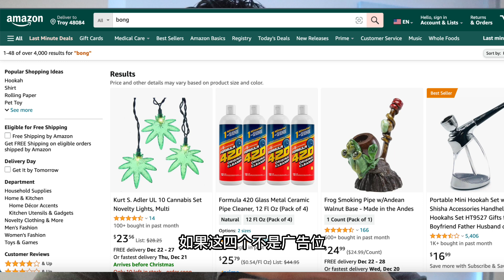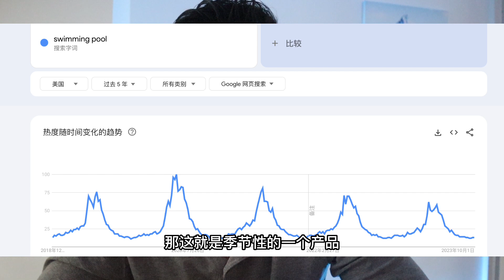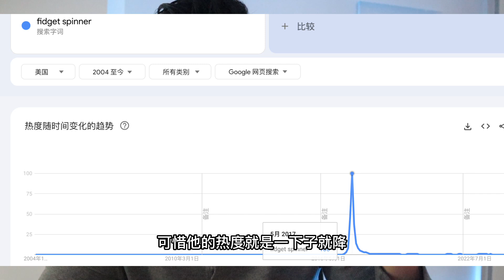亚马逊FBA生意10种产品避免去卖！｜亏钱提醒